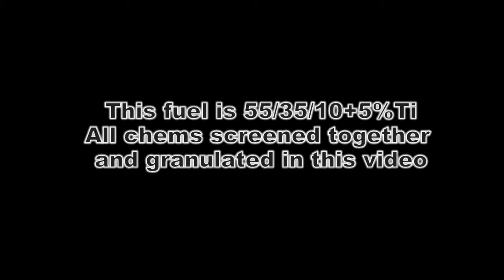Part #1 - How to Make a 1 lb. Core Burner Rocket w/ Can Shell Header - Tutorial Video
Sorry - 55 KNO3, 35 Charcoal, 10 Sulfur, + 5% Ti